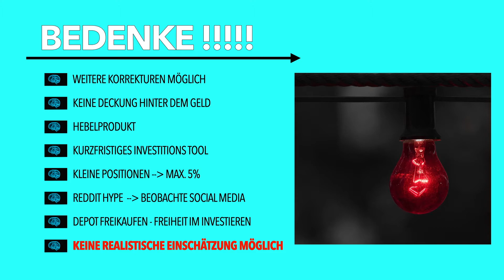Dogecoin Quicky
G R A T I S     H A N D O U T     mit allen Folien des Videos ‼️‼️

anbei der Link zu meiner Amazon Online Festplatte - und auch die hat übrigens jeder Amazon User GRATIS zur Verfügung - allein der Tipp ist schon viel wert 😉

Schaut auch gerne mal auf meinen anderen Wissensportalen vorbei und nehmt sollte dieses Gratis Wissen eure 🚀 RENDITERAKETE 🚀 gezündet haben dann lasst gerne ein 🥳 ABO da und einen Kommentar - es wäre mir eine Ehre👍🏼

bleibt nur zu sagen - ☘️ ☘️ ☘️ Investiert mit 🧠 und am besten gleich ‼️

Solltet ihr noch Anregungen, Feedback, Verbesserungsvorschläge, Tipps oder Ähnliches an mich haben - jederzeit SEHR GERNE - in den Kommentaren oder an - geschäftliche und Netzwerk Anfragen aller Art sind hier herzlich willkommen.

„Wissen ist Macht - also mochts wos draus“  🦾 ⭐️
Euer Chris

📍 eröffne dein eigenes p2p Bondora Konto mit 5 Euro Startguthaben

📍 Literatur – wie kann ich auf YouTube wachsen?